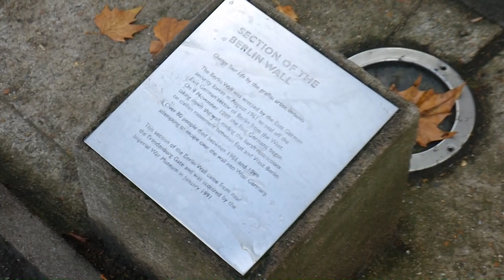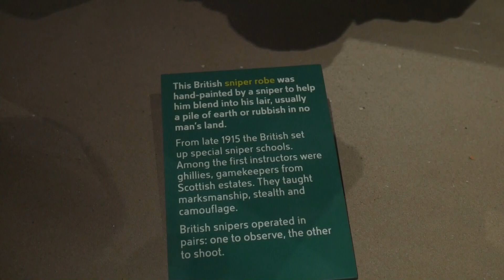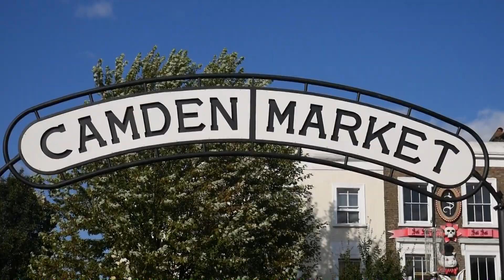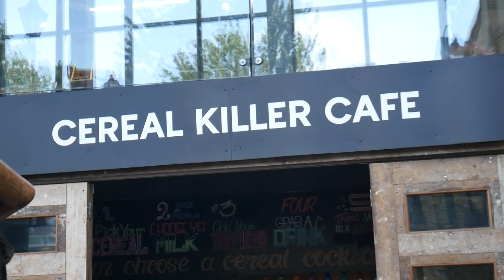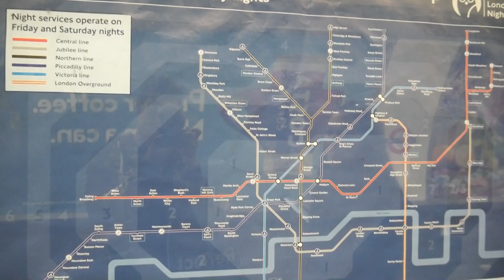Professor DesertFox [London VLOG with Jet & Leah] Imperial War Museum & Camden Market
Day 2 of DesertUnicorn London adventures! Jet DesertFox and Unicorn Leah visit the Imperial War Museum. We learn a little World War 2 history from WW2 enthusiast, Professor Jet DesertFox (he's not really a professor); and Unicorn Leah participates in the interactive World War exhibits.
After the Imperial War Museum, we chill out in the legendary part of London: Camden! A visit to the "Venice of London"  Camden Market and shopping at Cyberdog.

Special Thanks to Enola Gaye for making this trip possible.

I am an airsoft enthusiast, vlogging and covering behind the scenes of the airsoft world, as well as dashes of video games, sports, traveling,  adventure, and other general fun shenanigans.